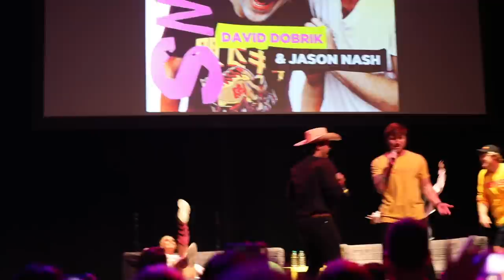WE'RE MOVING OUT...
John Silver - Instagram; @1j.silver

Corinna Kopf - Instagram/Twitter/Snapchat; @CorinnaKopf

80fitz - Instagram/Twitter; @80fitz

Keviwopp - Snapchat; @Keviwopp Instagram; @imnotkeviwopp